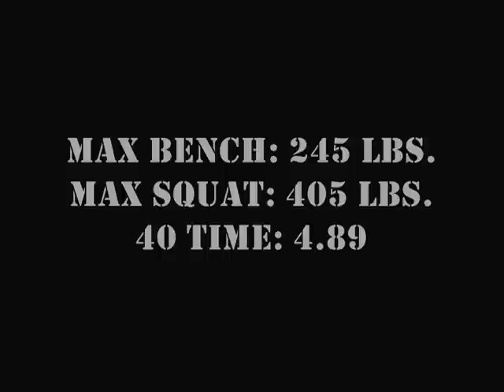Alex Hutchinson's 2011 Highschool Football Highlights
Shout out to Jay and Hopper... and i guess Damian